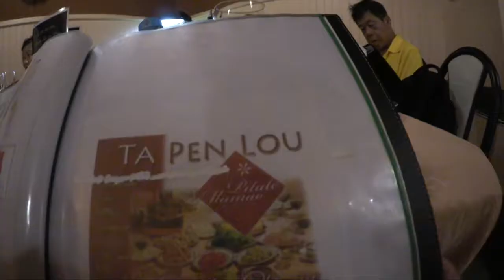Tahiti: Visiting Tetiaroa (Day 9)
Visiting the beautiful island of Tetiaroa
Typo:
June 21, 2017
Wednesday
Vlog#18
PLACES:
╰ Tahiti
╰ Tetiaroa Islands

PRODUCTION:
📹 Canon Vixia mini X
📹  Canon T5i + Canon 35mm f/2 wide angle lens
📹 GoPro Hero4